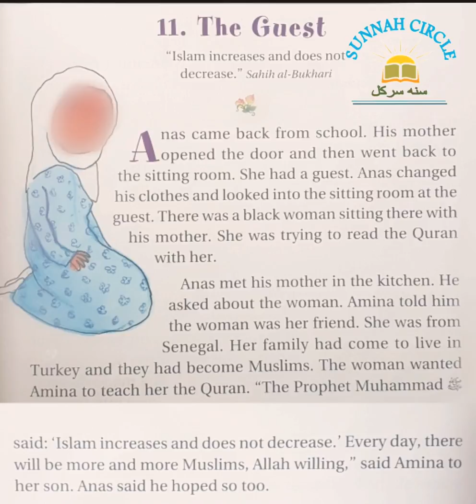The guest || Sunnah circle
Book: 365 Hadith with stories